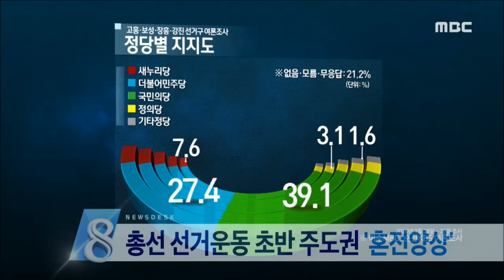[뉴스데스크]헤드라인/주요뉴스 (160404월)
20대 총선 선거운동이 시작된 가운데
 초반 주도권 다툼이 혼전양상입니다.

특히 관심을 모으고 있는 전남동부지역은
 당 지도부가 지원유세를 집중하면서
 한치앞도 예측하기 힘든 상황입니다.

지역에서 열린 첫 선거방송 토론회에서
 여수시 갑 선거구 후보들이
 자신이 적임자라며 격돌했습니다.

후보들은 도덕성과 자질, 공약을 놓고
 시종일관 날선 공방을 펼쳤습니다.

교통약자들을 위한 저상버스 보급률이
 전국 최하위권입니다.

그나마 운행중인 저상버스도 무슨 이유에서인지
 이용하는 장애인이 많지 않다고 합니다.

거문도 항로에 대체 투입됐던 선박이
 닷새 만에 고장나 회항했습니다.

거문도로 가던 승객들이 큰 불편을 겪었습니다.